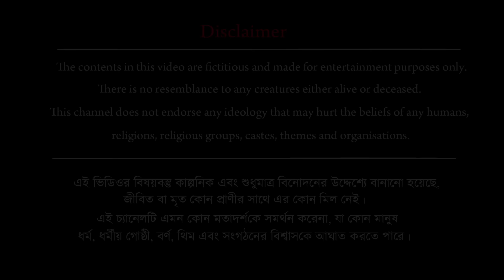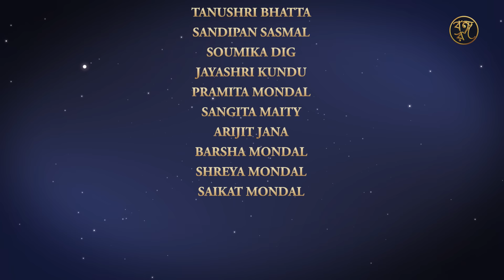পটাইয়ের Valentine | Valentine of Potai | Comedy Story | Bangla Cartoon | Thakurmar Jhuli | PART 2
পটাইয়ের Valentine || Valentine's Day of Potai || পটাইয়ের ভ্যালেন্টাইন || Comedy Story || Bangla Cartoon || Thakurmar Jhuli || PART I || পর্ব- ২ || Bongo Rongo Animation Studio

Bongo Rongo Animation Studio welcomes you to an arena of cartoon world. The following creations are suited for beyond the age of fourteen (14).
Kindly put your valuable comments in the comment section by following "YouTube GUIDELINES". Suggestions are heartily acceptable. Thanking you for your innumerable love and support.